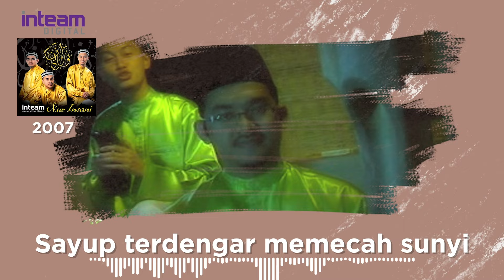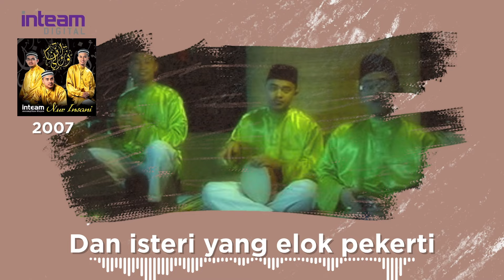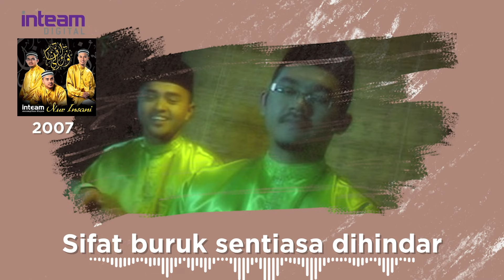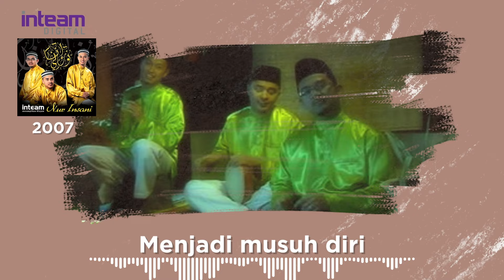INTEAM • Keluarga Penyayang (Video Lirik)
Dengarkan lagu KELUARGA PENYAYANG di Spotify, Apple Music dan lain-lain platform muzik digital kegemaran anda.

ALBUM: Nur Insani (2007)
Lirik: Fairuz